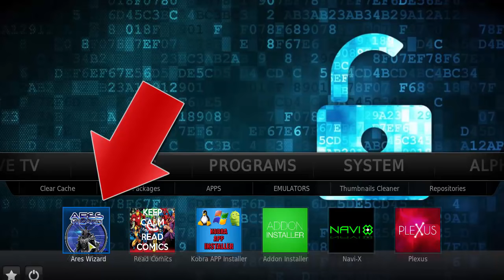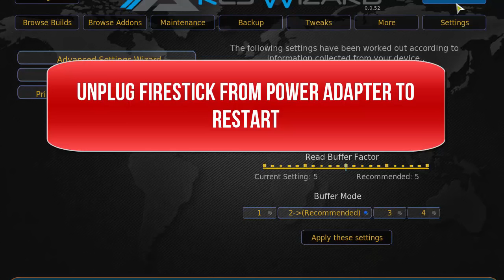Buffering Ares Wizzard